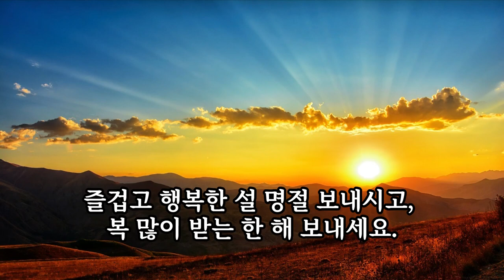새해 복 많이 받으세요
2024 갑진년 새해 복 많이 받으세요.
2024 갑진년 새해 소원하시는 바 성취하시기를 기원하겠습니다.
즐겁고 행복한 설 명절 보내시고 복 많이 받는 한 해 보내세요